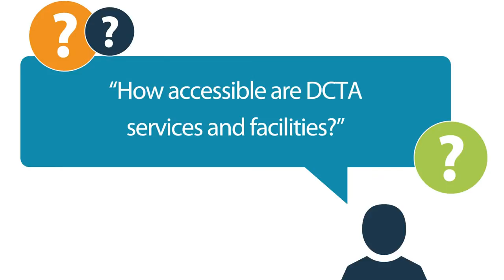AskDCTA: DCTA Vehicle & Facilities Accessibility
In our new monthly blog series AskDCTA, our customer service team will be answering frequently-asked rider questions to better engage with our riders and improve their experience when riding DCTA.

Click here to check out more helpful tidbits about DCTA Accessibility here!